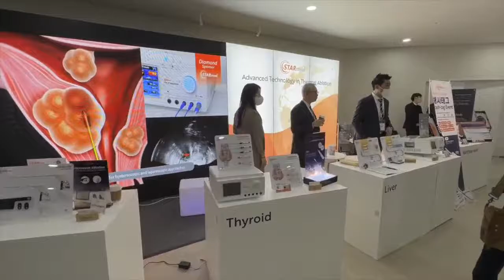Why Unnecessary Thyroid Surgeries? Insurance Companies 🇰🇷 Jung Hwan Baek M.D., PH.D.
Latest Advancements in Thyroid Nodule Removal with NO SURGERY 🇰🇷 Jung Hwan Baek M.D., PH.D.

This video is broadcast LIVE from ACTA 2022 🇰🇷

October 21, 2022 — The 8th Asian Conference on Tumor Ablation

Why Unnecessary Thyroid Surgeries? Insurance Companies

Thyroid ablation treatment is a proven treatment option for benign and malignant thyroid nodules, but insurance companies are slow to approve it. Resulting is avoidable surgeries for patients, lifelong dependance on pharmaceuticals, and a downgrade in quality of life.

Topics discussed during this interview include:
Ten years ago in South Korea there was over-treatment and unnecessary thyroidectomy
Preserve the thyroid with RFA
What needs to happen for increased adoption of RFA?In the U.S. RFA is slow adoption because insurance coverage is not available.
The cost of RFA should be more widely adopted but is delayed due to slow insurance coverage
In South Korea and recurrent thyroid cancer, RFA is covered by insurance — as a means to avoiding repeat surgery.
What has to happen globally for more rapid adoption of RFA?Guidelines say RFA can be applied to thyroid cancer, but government policy has not approved it in many cases.
In South Korea, government needs strong evidence and more opinions from doctors for policy to move forward.
Juan Pablo and Cristhian Garcia are ambassadors of RFA
Who is the best candidate for RFA?Patient must be their own best advocate for avoiding surgery and seeking out RFA.Many foreign patients seek out RFA treatment in South Korea.
Proper versus improper patient for RFA needs to be established.South Korea will re-open RFA training center in 2023

“When you have no thyroid you must take thyroid drugs which are inferior to the body’s naturally produced thyroid hormone.”

Jung Hwan Baek M.D., PH.D. is the Chairman of ACTA and is widely recognized as the pioneer of thyroid radiofrequency ablation.

The Doctor Thyroid podcast with Philip James is listened to in 100+ countries. It is a preferred patient resource for information related to thyroid cancer, RFA, hypothyroidism, pathology, and radiation therapy.